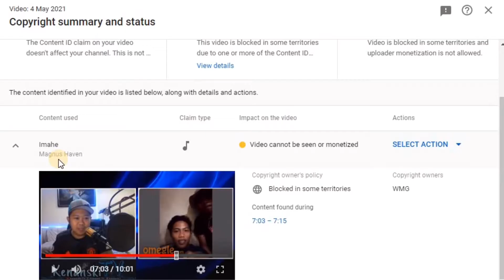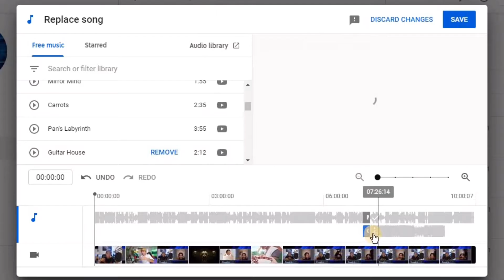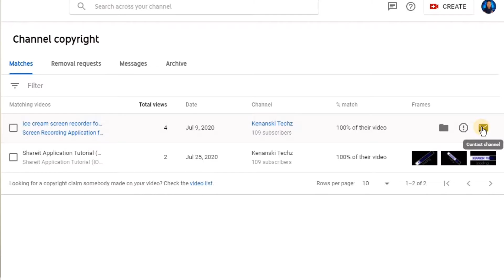Youtube Copyright Claim Explained!!! | All you need to know | Tagalog Tutorial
Equipments Used:

IPhone 11
Nikon D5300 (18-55mm kit lens)

Audio-
Boya BY-M1 (Omni Directional Lavalier Micphone)

Lights-
RoHs Ring Fill Light